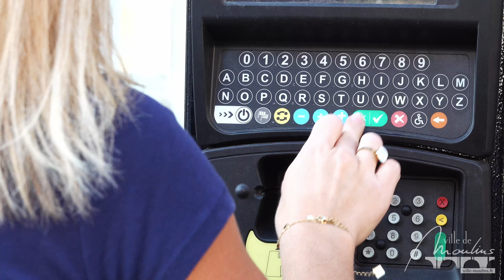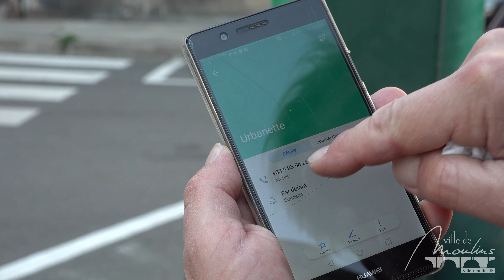OBJECTIF INFO : La Police Municipale